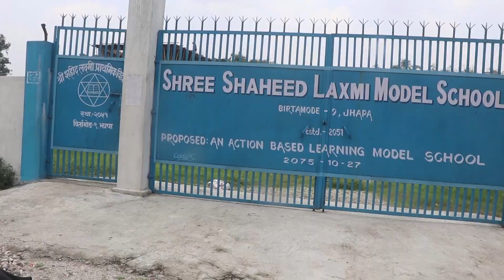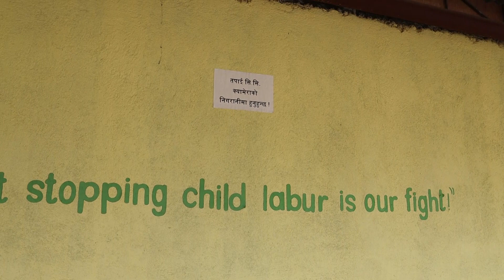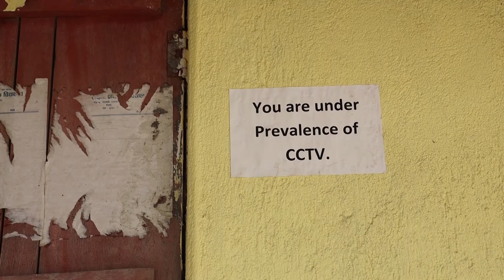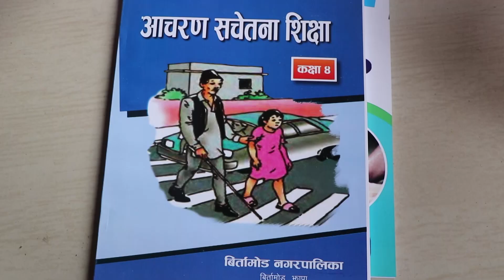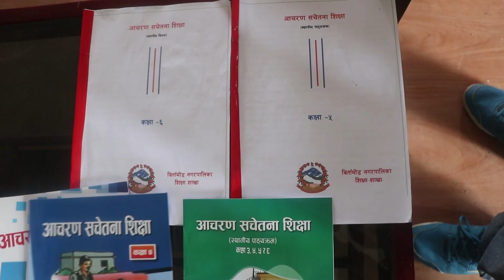jhapa birtamodmanicipality education documentry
झापाको विर्तामोड नगरपालिकाले शिक्षा क्षेत्रमा आर्थिक वर्ष ०७६/०७७ मा २ करोड ५० लाख रुपैया खर्च गरेको छ । प्रत्येक सामुदायिक विद्यालयमा स्वच्छ खानेपानी ब्यवस्था गरेको छ । भने स्थानीय तहमा आचरण सचेतना शिक्षाको पठनपाठन शुरु गरेको छ । शिक्षालाई विर्तामोड नगरपालिकाले पहिलो प्राथमिक्तामा राखेको छ ।